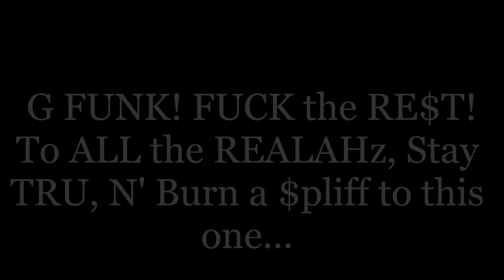A-1 Yola - 11/5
11/5
A-1 Yola
Dogday Records
1996